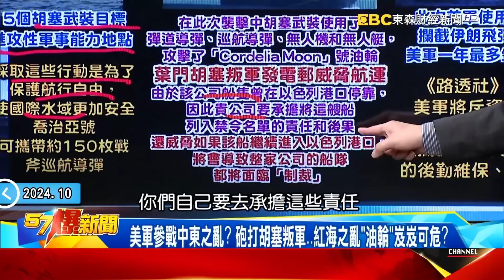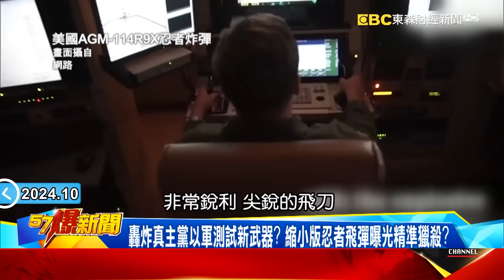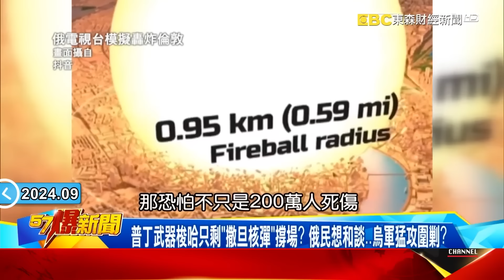真主黨背脊很涼「老大哥伊朗靠不住了」以色列成功挑撥離間？！ 反摩薩德組織到底多恐怖「成員全是臥底」伊朗根本請鬼拿藥單？！ - 徐俊相【57爆新聞 精選】@57BreakingNews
(00:00:00) 以色列失控連拜登也難擋！？ 納坦雅胡狠起來…連俄國基地也炸？
(00:07:11) 伊朗強勢反擊以國倒數24hr？ 中東恐釀「魚死網破」油價飆漲？！
(00:21:59) 以軍反擊殺紅眼拜登踩煞車？ 伊朗自曝陣地「核設施」難保？
(00:34:34) 以軍攻黎巴嫩打響「七面戰爭」？！ 納坦雅胡「心戰」勾伊朗「革命魂」？
(00:46:24) 「恐怖45天」二次以黎戰爭開打？ 爆真主黨火藥庫全被盯上！

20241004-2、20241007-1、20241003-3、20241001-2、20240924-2